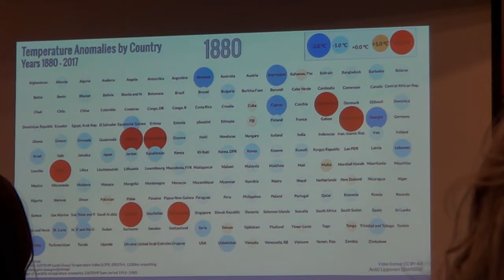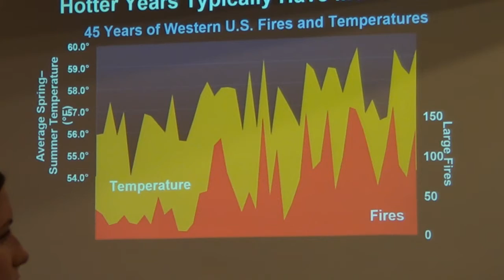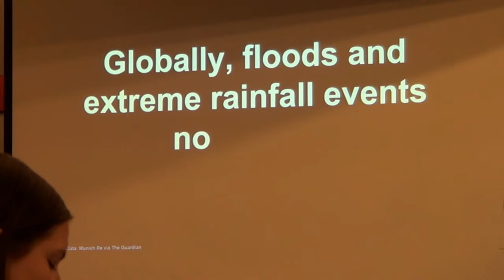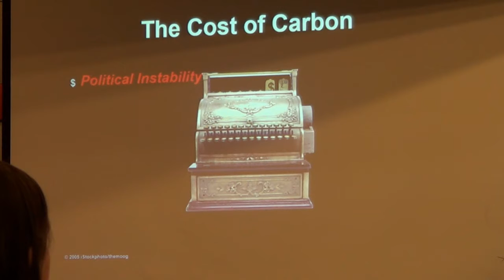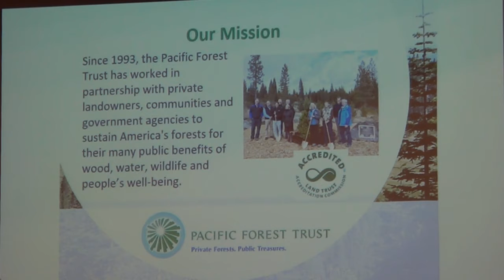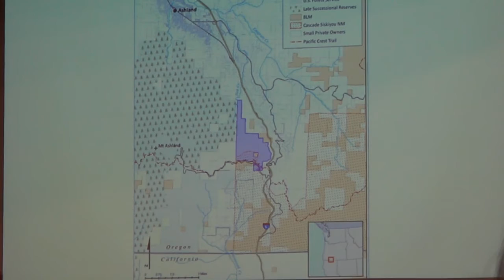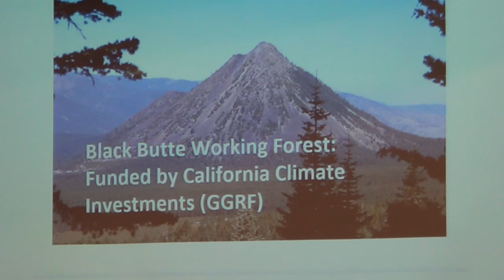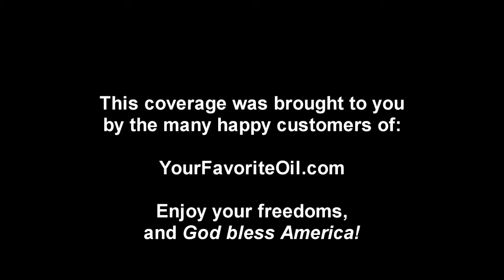Wildfire Smoke Summit at SOU - Climate Mitigation and "Adaptation"?